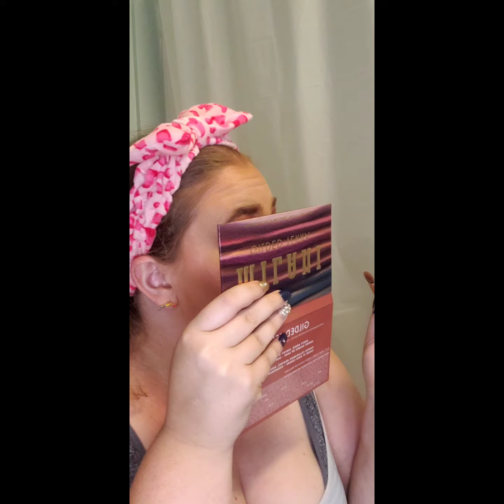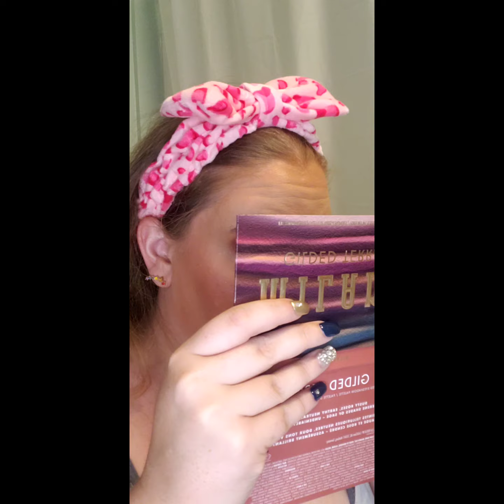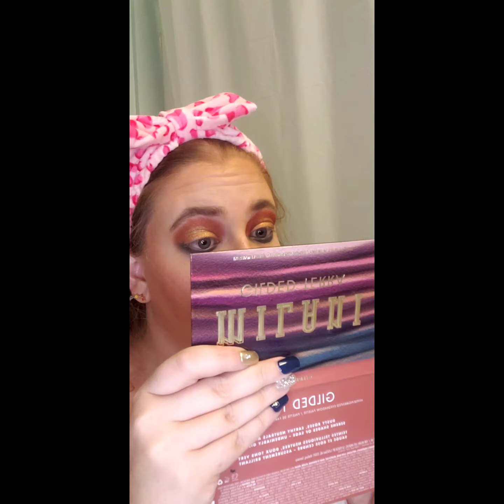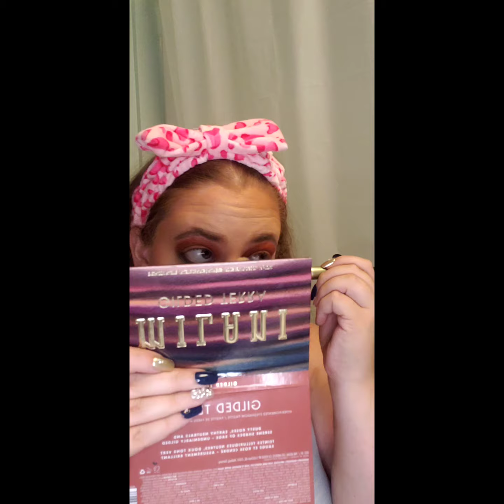Creating A Ragge Look **Give Away**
G.R.W.M
Creating a cute/fun Ragge Look 😊

**Give Away**
1. Must be 18+
3. Leave a comment to be entered
4. Items will ONLY be shipped to U.S.
5. ONLY 1 winner 🏆
6. Winner will be picked on 6/25/2021
GOOD LUCK!